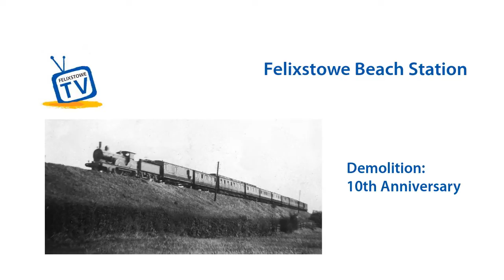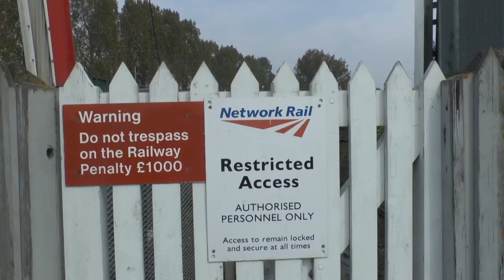Felixstowe Beach Station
10th Anniversary of its demolition